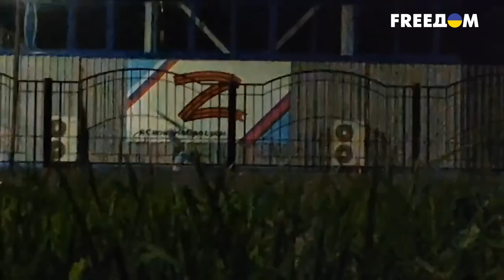🔥В Екатеринбурге партизаны подожгли ж/д составы с горючим для войск РФ в Украине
Партизанское движение "Свобода России" взяло на себя ответственность за осуществление диверсии в Екатеринбурге. А именно: поджог ж/д состава с горючим для армии оккупантов. Расскажем подробнее о партизанском движении в рф в нашем сюжете.